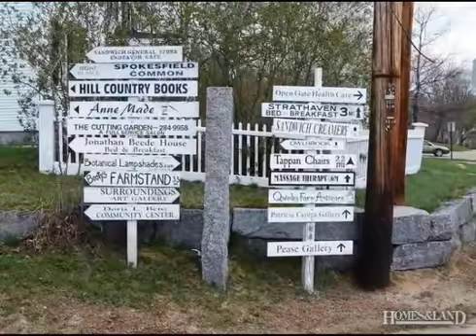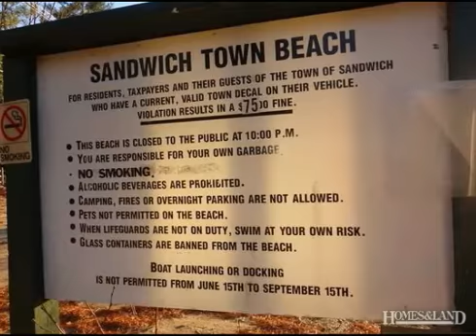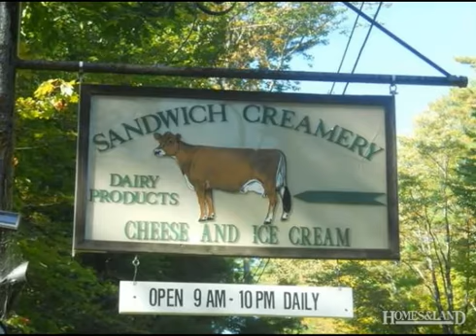$89,000 in SANDWICH 03227. Call Mary Ann Schmidt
Land - Sandwich, NH Sandwich's premier neighborhood - Buzzell Ridge! This 17 lot sub-division offers country living at its finest! Sandwich, established in 1763, is an historic New England town embraced by majestic mountains and sparkling lake waters and a pristine environment that once experienced - remains in the hearts and souls of visitors and residents alike! Fresh air - open spaces - quiet - scenic beauty - year-round activities beckon those seeking an escape - for a week, a season or a lifetime! Squam Lake, known from the classic movie "On Golden Pond," has a sugar and white sand beach and a boat launch just for Sandwich residents! With 100 square miles, Sandwich has many miles of trails for Spring through Winter hiking! There's cross country skiing and snow shoeing beginning at the old tyme Sandwich Fairgrounds just 1.2 miles away in the town center. This hub bustles with lively conversations and activities from the library to the Corner House restaurant, the Village Coffee Shoppe, Town Hall, Historical Society, the Art Gallery, the Sandwich Players, the League of NH Craftsman, and the list goes on! Buzzell Ridge is so convenient to many places in the Lakes Region! It's a remarkable neighborhood featuring estate size lots between 6.07 acres to 14.97 acres! Carefully planned and meticulously laid out, each lot offers privacy and a large building envelop! Build your dream home here! Lot 2 is pie shaped with a large road frontage and nice building site! Come to Sandwich!